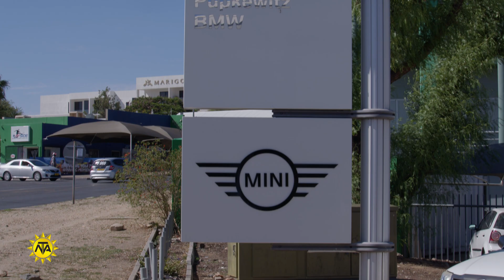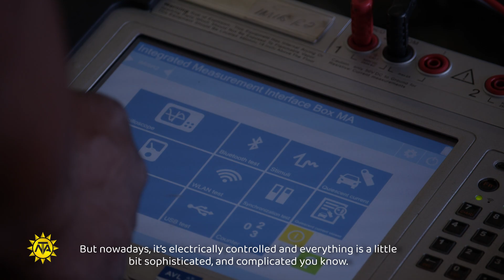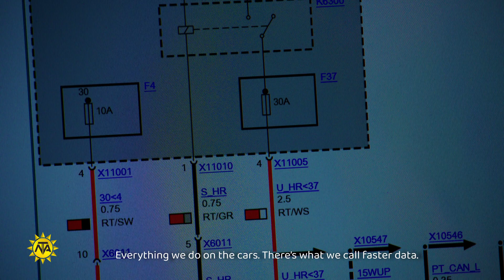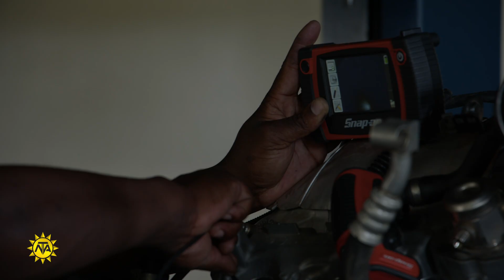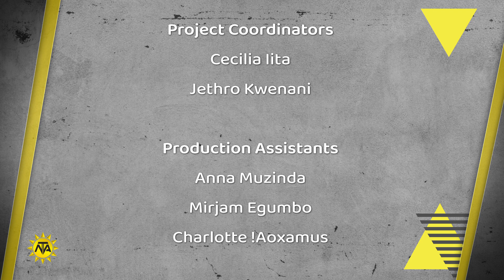LYP3 Ep17 Auto Mechatronics Technician – Eric Makhosi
Automotive Mechatronics involves the multidisciplinary integration of mechanical and electronic systems and refers to the skill sets needed in the contemporary, advanced automative industry. Meet Eric Makhosi, a seasoned Auto-Mechatronics Technician employed by Pupkewitz BMW in the capital. This is his story.